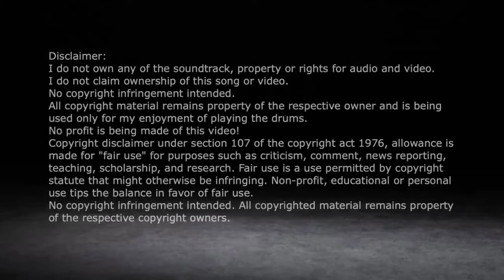DRUMICO DRUM COVER - "DROWN WITH ME" - PORCUPINE TREE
A Drum Cover over a drumless track of „Drown With Me“ by Porcupine Tree!!! Have Fun!!!